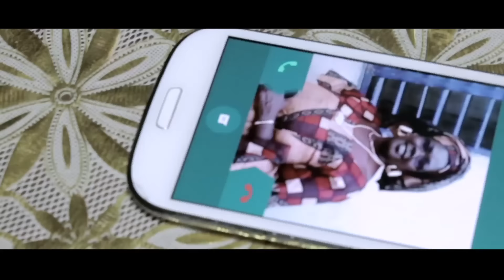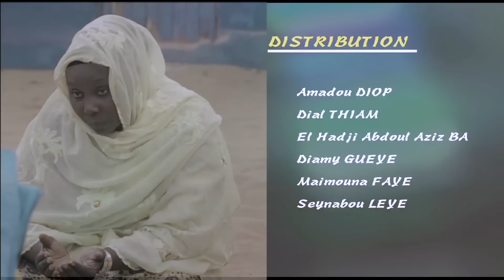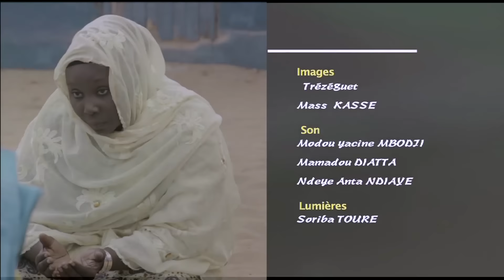Dikoon episode 55